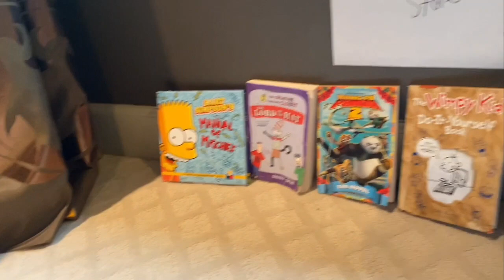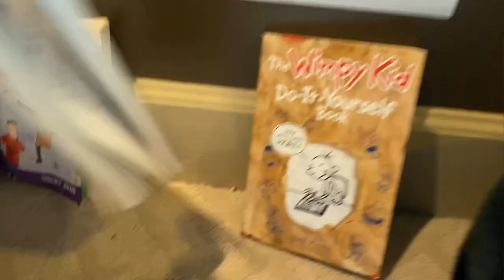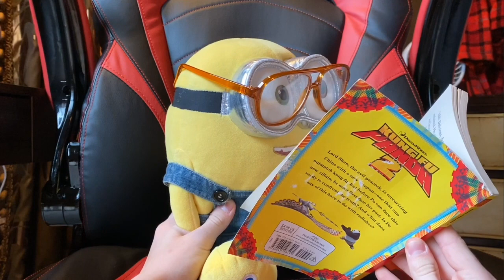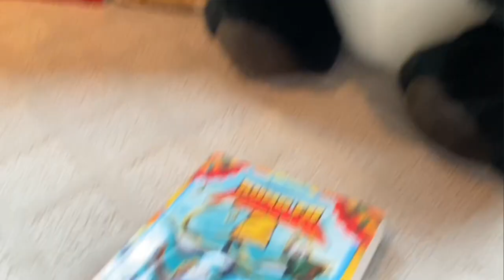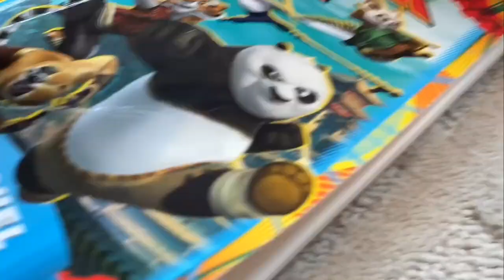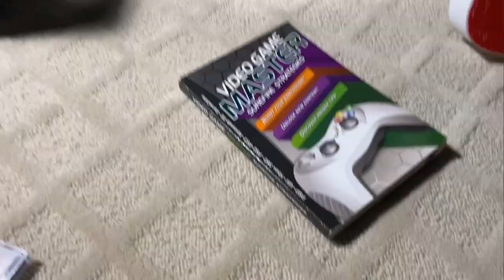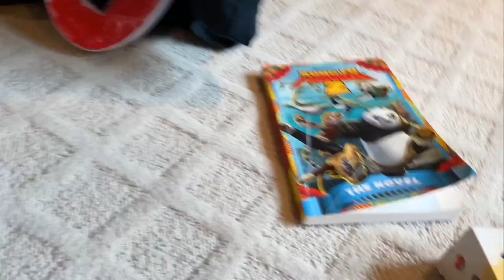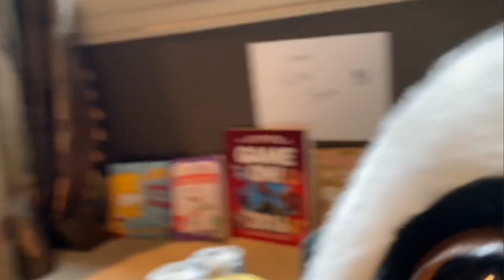THE GREATEST BOOK OF ALL TIME | BOB VLOGS 21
Bob obtains a book by Jerry and the book is amazing

LCC PRODUCTIONS Theme Song - “Long Tailed Winter Bird” by Paul McCartney
SUPER SCIENCE FUN! Theme Song - Written by Lance Nolen and performed by Tofutehsurvivor